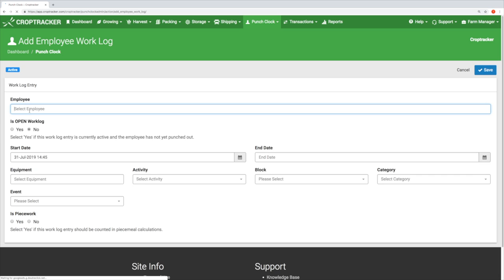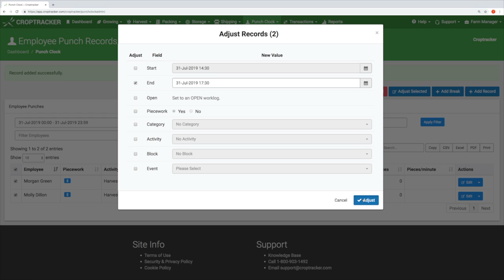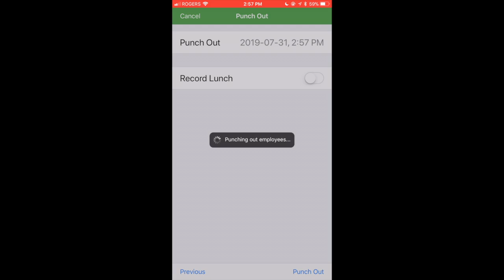Employee Time Tracking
This video demonstrates how to punch employees in and out using Croptracker

and

the Croptracker Knowledge Base -

And check out our video on how to set up employee time tracking using our punch clock: